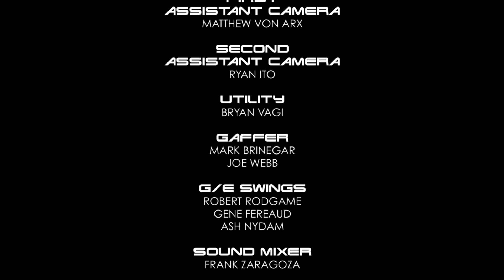COUNTERINTELLIGENCE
This 5 Minute Short Film placed top 10 @ The 2017 Producer's Guild Make Your Mark Short Film Competition and also received an Honorable Mention
Produced By Auriel & Carlos Jimenez
Directed By Carlos M Jimenez
Written By Patrick Lazzara
Starring
Jennifer Marshall
Julian Yuen
Stephen Tyler
Sammi Lappin
Patrick Lazzara
Ragon Miller